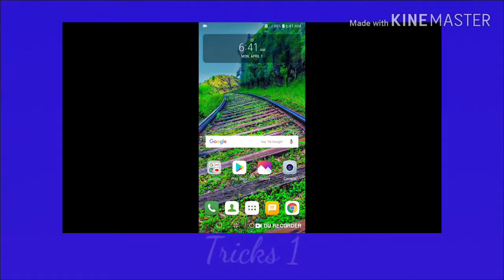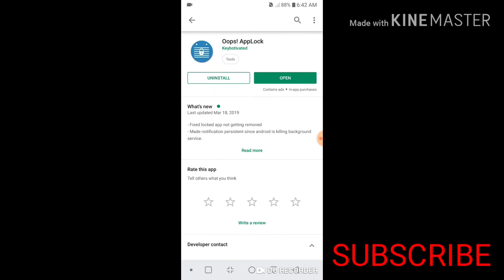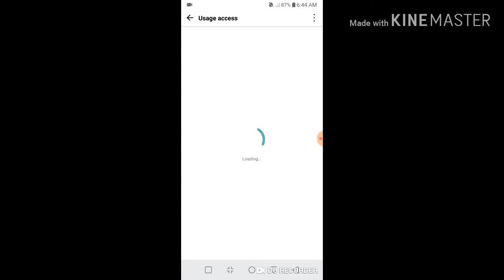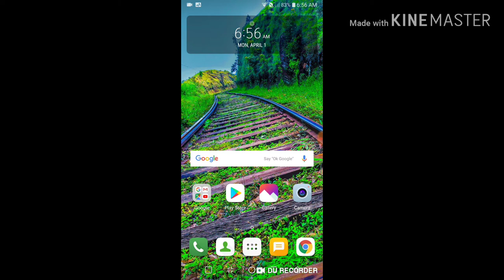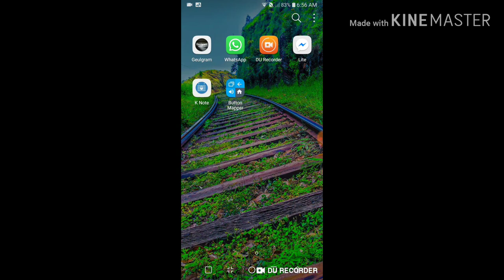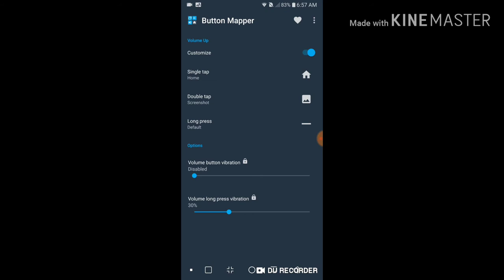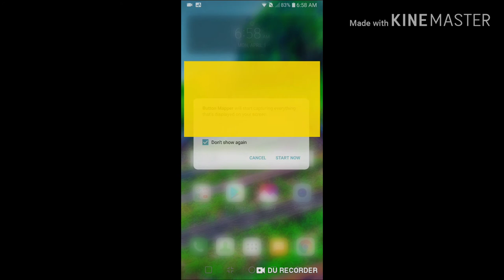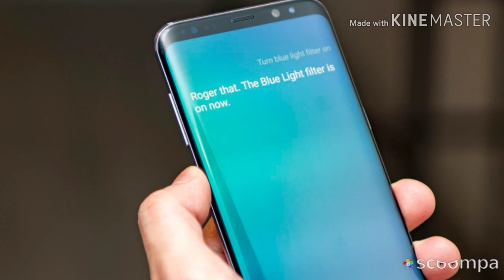Best Tips Of Volume Buttons🇱🇰